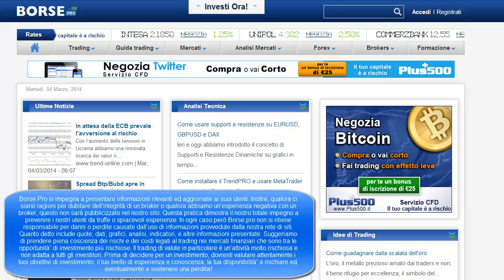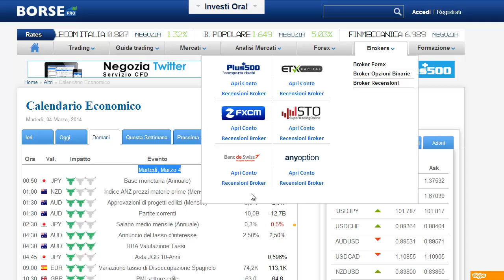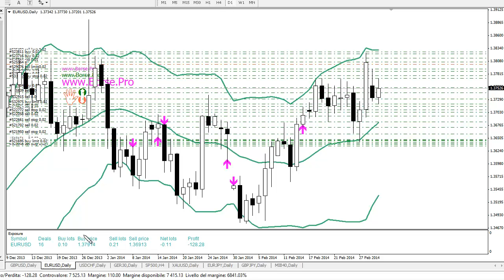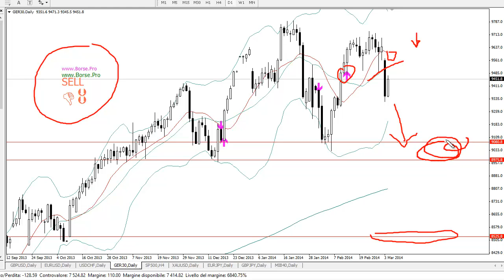Bande di Bollinger come supporti e resistenze